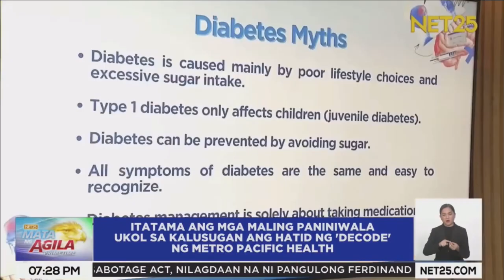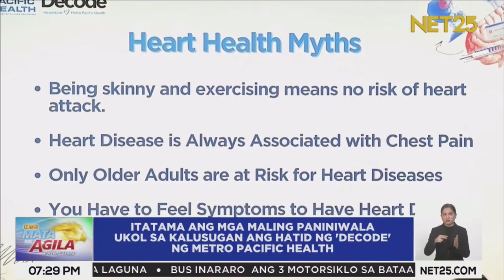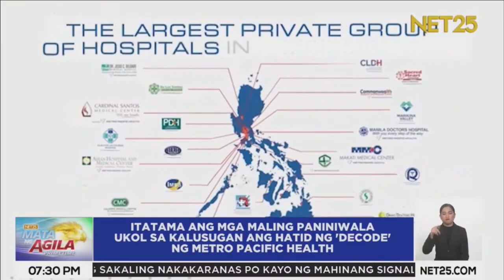Metro Pacific Health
Patuloy ang pagbibigay-kaalaman ng Metro Pacific Health tungkol sa iba’t ibang karamdaman gaya ng sakit sa puso. Layunin din nilang mahikayat ang publiko na magpakonsulta at huwag matakot magtanong sa mga eksperto sa kalusugan.